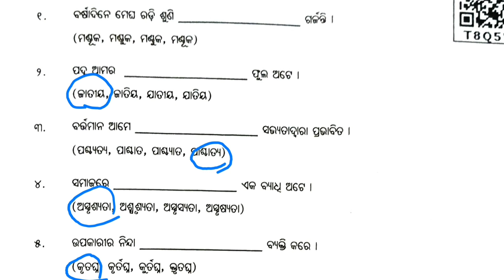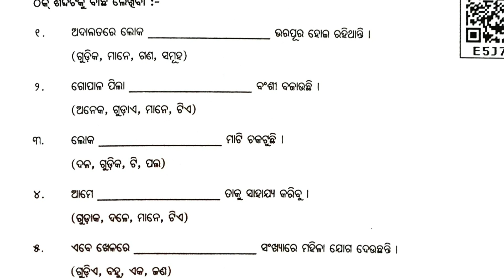Utkarsha Odia Class 9 2023-24 || ନବମ ଶ୍ରେଣୀ ଉତ୍କର୍ଷ ଓଡ଼ିଆ କାର୍ଯ୍ୟ ପତ୍ରିକା - ୧୭ ଓ ୧୮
Utkarsha
Utkarsha odia
utkarsh odia
odia utkarsh
Odia utkarsh
Utkarsha odia 2023
Utkarsha English
utkarsh English
Utkarsha English class 9
9 class Utkarsha English
Utkarsha 23-24
Class 9 Utkarsha English